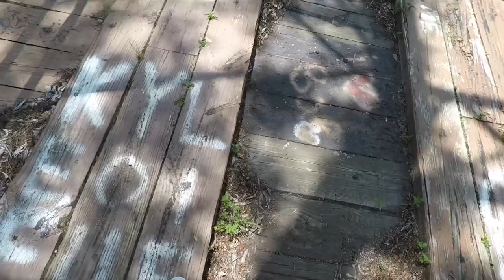Abandoned and Haunted Stuckey’s Bridge in Mississippi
Out near Meridian Mississippi is an old abandoned and haunted bridge. Stuckey’s Bridge has been around since the mid 19th century and has a very interesting story behind it.